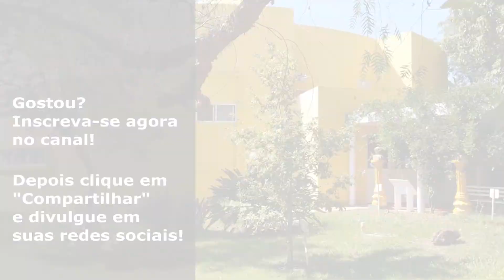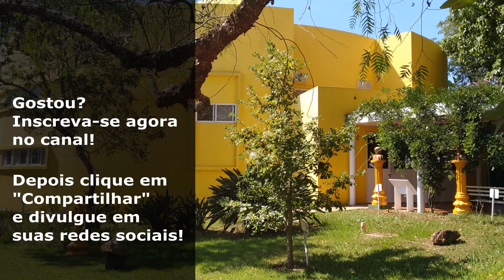Conscienciologia - Patch Adams: As Críticas De Patch Adams Ao Sistema De Consultas